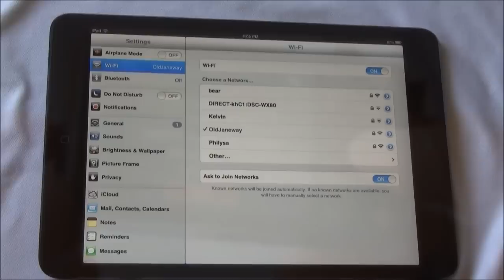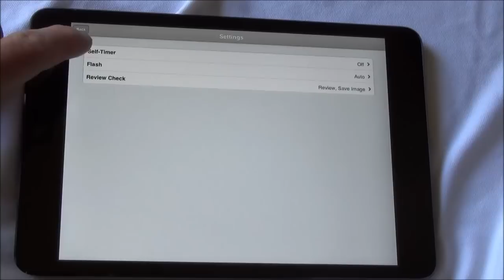How to use Wi-Fi on Sony Cybershot via PlayMemories Mobile on an iOS Device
This is a video walkthrouhg of how you can use the Wi-Fi feature on the Sony Cybershot point and shoot camera via the PlayMemories Mobile app on an iOS device.